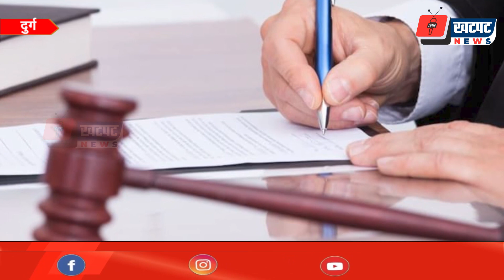12 वर्षीय बच्चे से अप्राकृतिक Sex, आरोपी को मिली आजीवन कारावास | Khatpat News